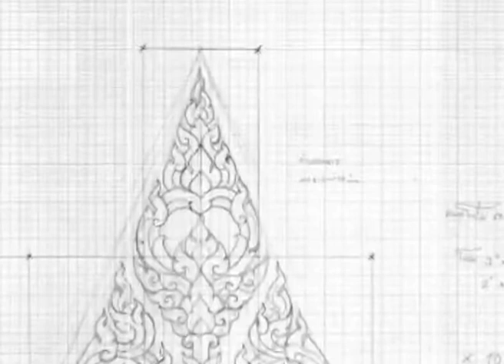10-How to carving foam in pattern Gable, Part 10 - พื้นฐานลายไทย,ลายไทย